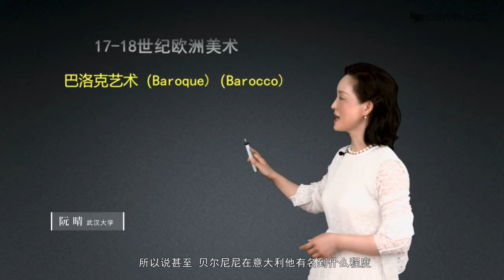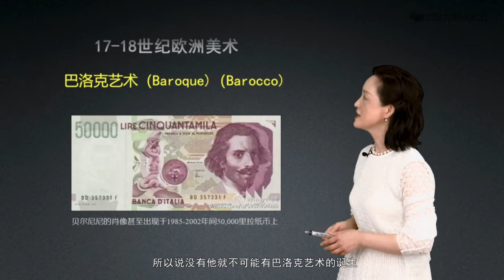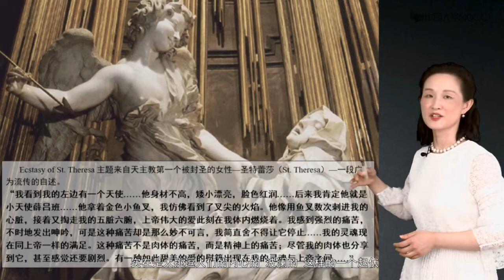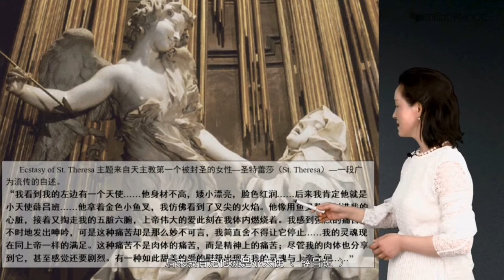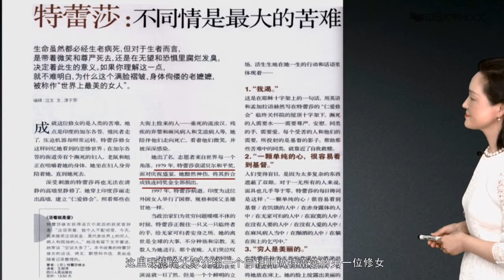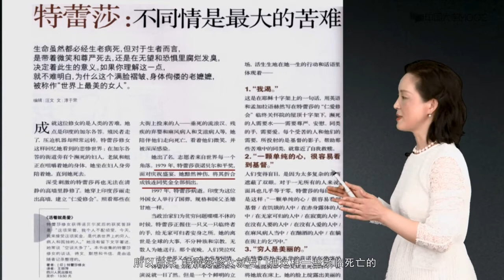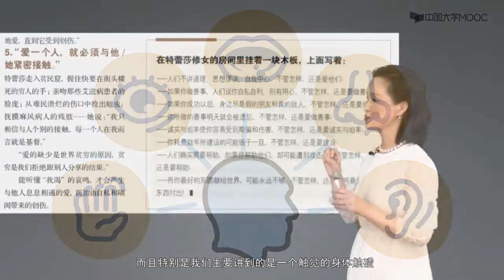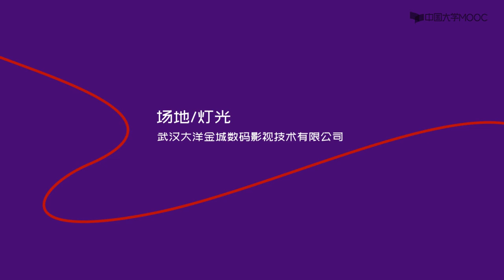5 2 1 神志昏迷的圣德列莎#美术鉴赏